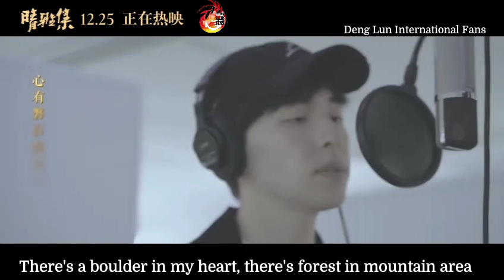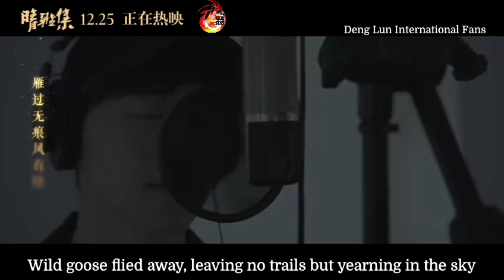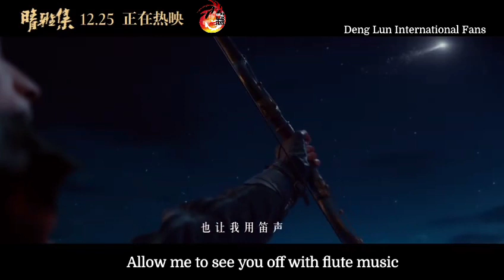[Eng Sub] Deng Lun sings ending song of movie [Dream Of Eternity 晴雅集] ~ 痴情冢 (Grave Of Infatuation)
Deng Lun Weibo update 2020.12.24
" DengLun Ending Song Of Qing Ya Ji# Moon shines through the mountains & plains in clear starry night. Hope that you are pleased by the harmony of lute and psaltery. This silent night, escape from human realm for 2 hours. "
Original post : " 邓伦晴雅集片尾曲# “星晴明月照山野，风博雅弦望君乐。”
平安夜，逃离人间2小时。

🍀 Video credit : @邓伦
🍀 English Subtitles : Yvonne Mah
     @Deng Lun International Fans
⛔ Please share / repost with full credit

Deng Lun's Weibo: @邓伦, Deng Lun's Instagram: @allendeng1021